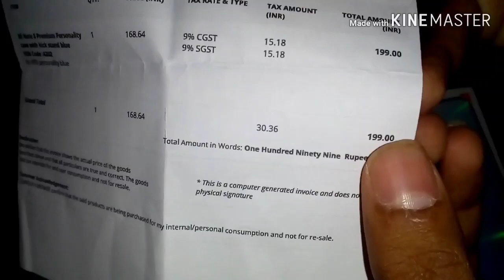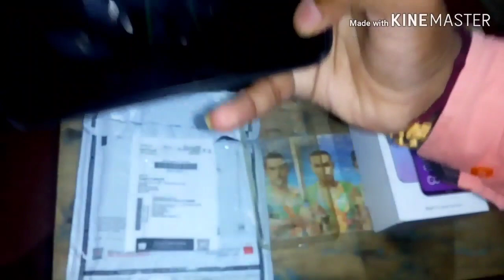Red Mi note 8 back cover unboxing in Kannada ಕನ್ನಡದಲ್ಲಿ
Flipkart My Geares

Flipkart :

 SAPCASE Back Cover for Mi Redmi Note 8

Kannada hitech
kannada i tech